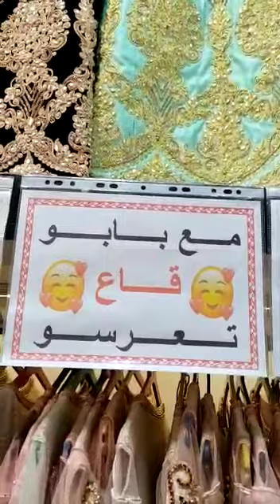تخفيضات خيالية فالعنابيات عند بابو 😍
تخفيضات خيالية فالعنابيات 💃 عند بابو_عنابة 🤗
قطيفة نوعية ممتازة 😍 والفتلة حرة 💯 كمام فتلة هدية

متوفر اكثر من 6 مديلات فالعنابية بكامل الألوان والمقاسات
خدمة التوصيل مجانية والدفع عند الاستلام 🤗🚛

🔹 لاري قومبيطا قبل مارشي الحوت

زيارتكم تشرفنا 🙏❤️